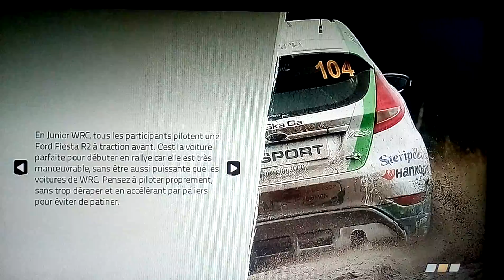OMG je roule comme un. 🐷🐷🐷🐖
WRC 4 voilà comment rouler comme un cochon